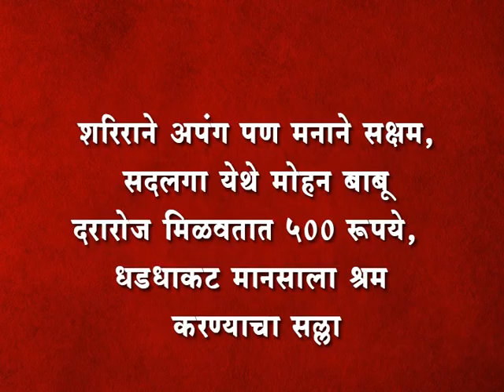शरिराने अपंग पण मनाने सक्षम, सदलगा येथे मोहन बाबू दरारोज मिळवतात ५०० रूपये,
धडधाकट मानसाला श्रम करण्याचा सल्ला